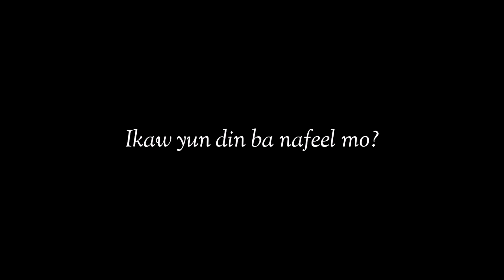REACTION NG GIRLS HABANG PINANOOD SARILI NILA NA NAGKISS / JoshNella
REACTION NG GIRLS HABANG PINAPANOOD SARILI NILA NA NAGKISS / CUTE REACTION OF JANELLA SALVADOR / JOSHNELLA

JOSHNELLA first on screen kiss.